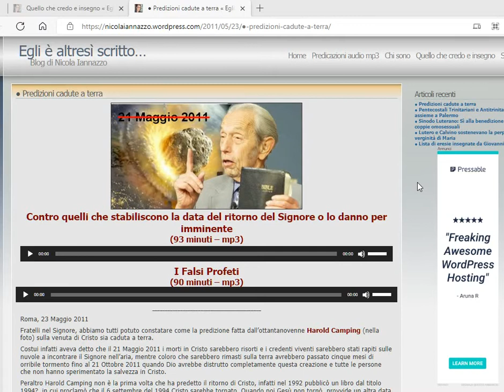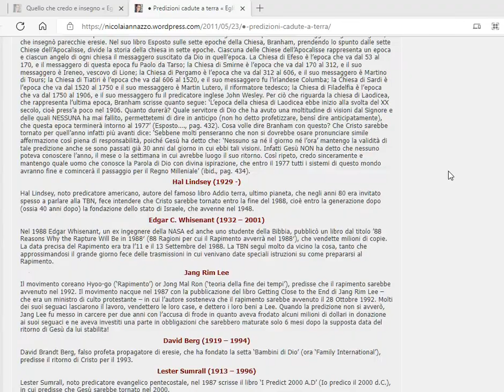MESSAGGIO RIVOLTO A NICOLA IANNAZZO e a tutta la compagnia di Butindaro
Fratello Nicola, ricordati quello che sta scritto: «Perciò, o uomo, chiunque tu sii che giudichi, sei inescusabile; poiché nel giudicare gli altri, tu condanni te stesso; perché tu che giudichi, fai le medesime cose. Or noi sappiamo che il giudizio di Dio su quelli che fanno tali cose è conforme a verità.» (Romani 2:1-2)
Vi ricordate le parole cattive scritte contro di me da Nicola Iannazzo a proposito della pubblicità del mio blog? Ebbene, ecco, anche Nicola Iannazzo ha un blog che riguarda la Parola di Dio e che presenta le medesime pubblicità del mio, che ha fortemente CONDANNATO. Ha scritto dei post con titoli come questo "La prova evidente che lo stesso spirito d’avarizia di Giuda è presente nella sètta di Piredda e soci…", e lui ha commesso la stessa cosa che ha condannato in me. Quindi si è insultato da solo definendosi GIUDA. È ridicolo assai.
Mi ha tirato tante pietre, per qualcosa che anche lui ha nel suo blog. Anche Butindaro aveva il blog con le pubblicità, e anche lui ha disonorato la PAROLA DI DIO, ma non importa, per loro l'unico che è da condannare sono io. Ma Iddio è con me, e non si può nulla contro la verità, e stavolta Butindaro e la sua compagnia stanno errando grandemente, e puntualmente il Signore li SVERGOGNA. Ho fatto il video perchè è più semplice e rimane tutto agli atti della storia a danno degli ipocriti e malvagi.
Si devono vergognare, Iddio li sta svergognando e ancora non intendono, sono induriti di cuore e di mente, ma a suo tempo riceveranno quello che si meritano.
Ringraziato sia Iddio che sempre ci fa grazia e onora quelli che lo onorano con la verità.
Giuseppe Piredda